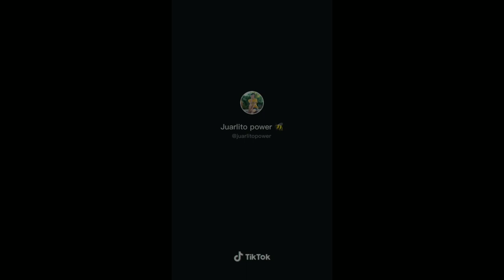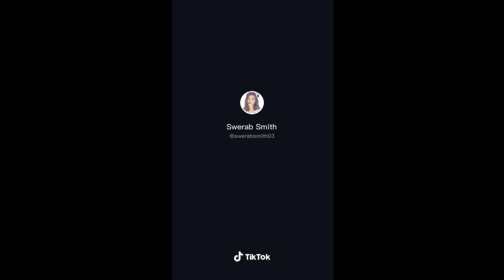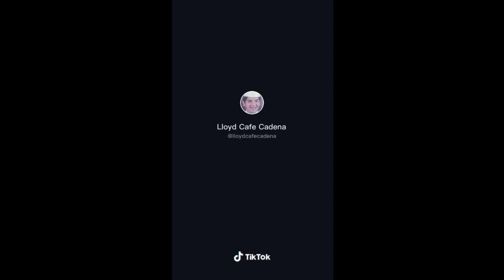ANG GANDA MO SA PICTURE SA PERSONAL HINDI TIKTOK COMPILATIONS 2020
Love you all MHWA MHWAAA MHWAA💋💋💋